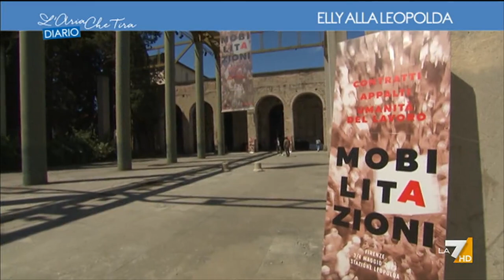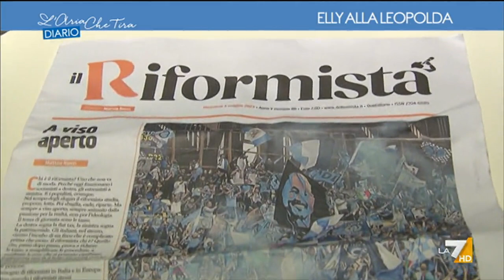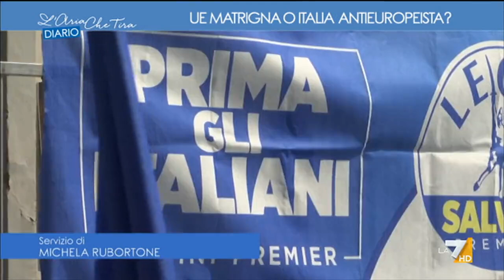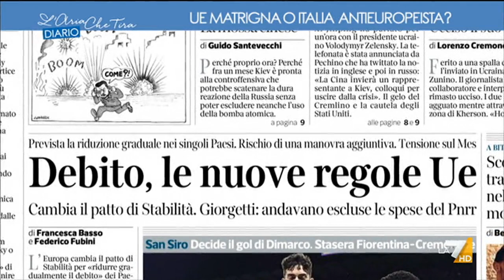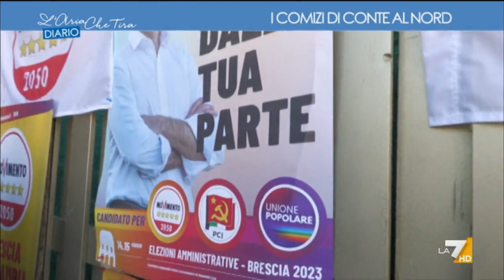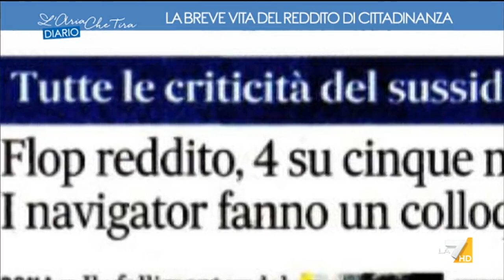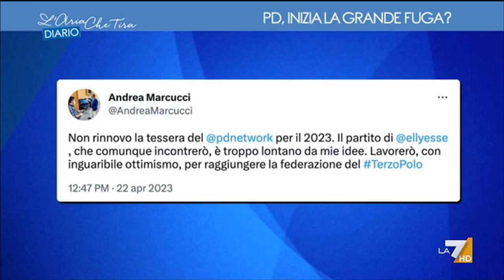L'Aria che tira Diario Puntata 07/05/2023